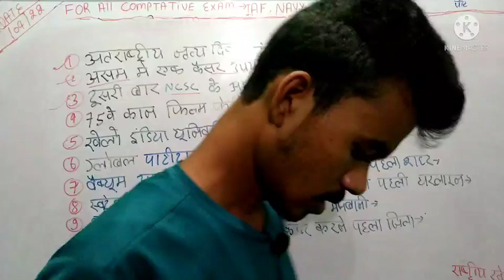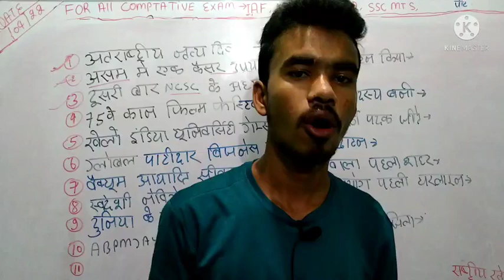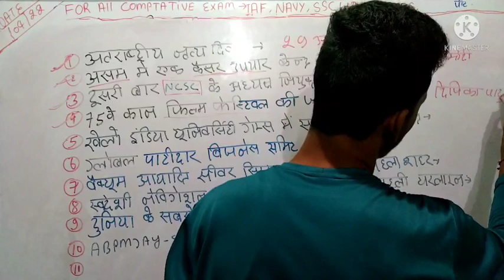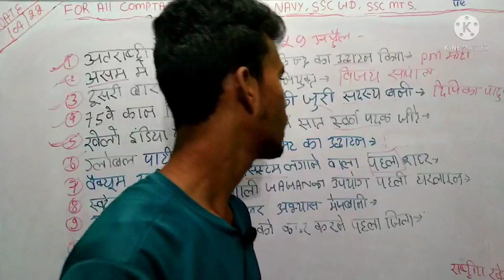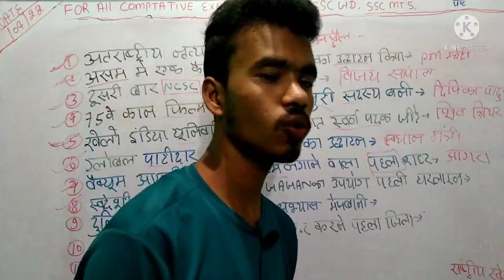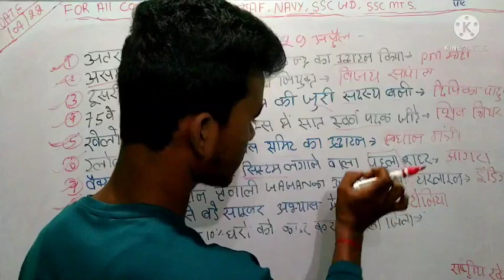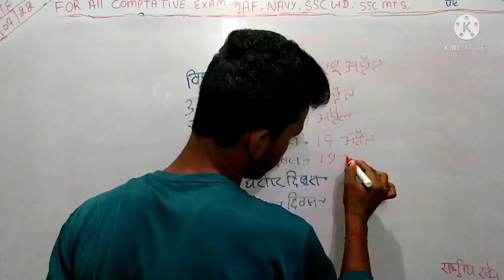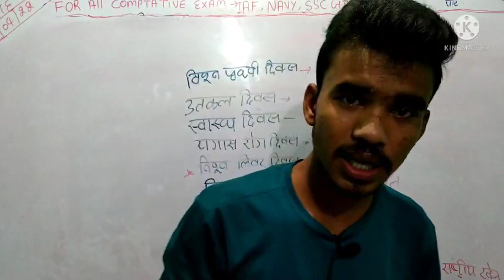1 may#current_affairs in hindi daily news for all comptative exam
1April current_affairs in hindi daily news for all comptative exam SSC_MTS_SSCGD_navy_airforce_April current affairs//daily news for all comptative exam //current affairs in today @UtkarshCurrent affairs का तड़का 24 April 2022 ka important question (daily news) for all comptative exam#current_affairs का तड़का 22 April 2022 ka important question daily news// All comptative examNDA Airforce/Navy/Coast guard/Army clerk (English vocabulary) ka best class daily

boy_motivation_video_WhatsApp_status
boy_motivation_video_WhatsApp_status

Khan Sharma deviation video
Vivek Bindra motivation vide
Army_viral_WhatsApp_status_video downloading
army ka Daud kaisa hota hai
Army Daud kahan hota hai
army ka Daud kab aaeg
Army raili kab aaegi
SSC MTS vacancy 2022
Navy motivation WhatsApp status video
UPSC motivation WhatsApp status video
is motivation WhatsApp status
Indian Air force motivation video
Pera commando motivation video
Gorkha commando motivation video WhatsApp status
army training kahan hoti hai
army training kaisa hota hai
rsr motivation video
girl motivation video
Army girl motivation video
Army running kaisa hota hai
motivation video
Army Army boy motivation
Army form kab aaega
Vivek Bindra motivation
Khan Sharma
Fauji motivation video
commando WhatsApp status
Army boy WhatsApp status video
Army motivation WhatsApp status video
Army motivation Instagram status video
Army boy Facebook status video
Army motivation viral video
Army shorts video
video
Army running kahan hota hai
Indore physical academy
Vivek Bindra
motivation for student

running kab karna chahie
running kaise karna chahie
running kahan karna chahie